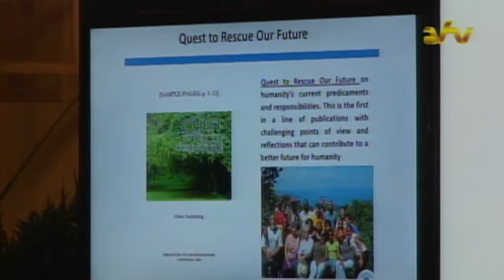02 11 2016 ADEK viert 48ste dies natalis